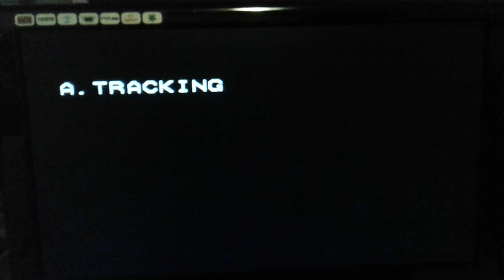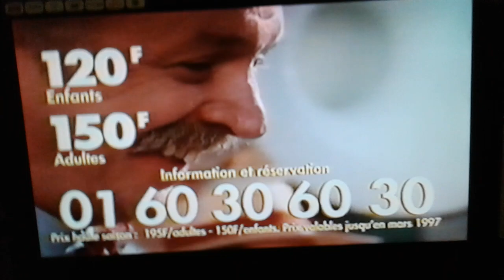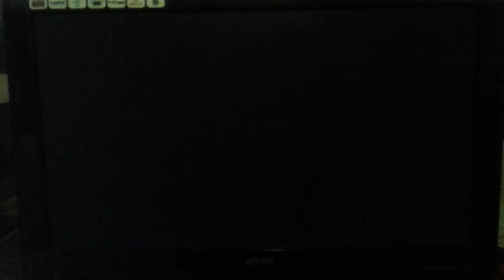Début Vhs Timon et Pumbaa Les gourmets